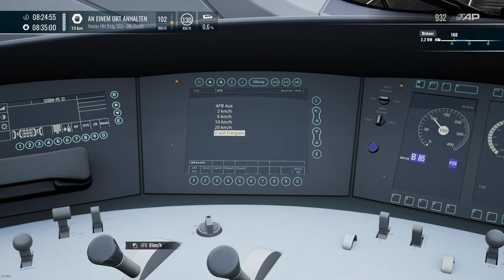Let's Play Train sim world 5 ist da, ICE T BR.411 nach Hanau